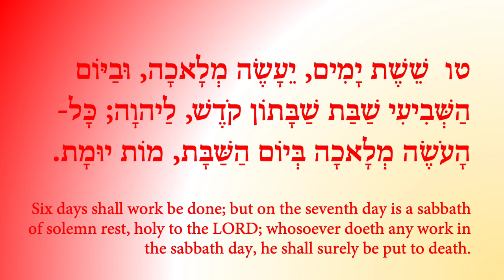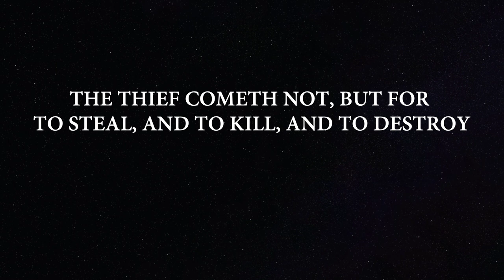Hanukkah is everlasting, Christmas is fake3